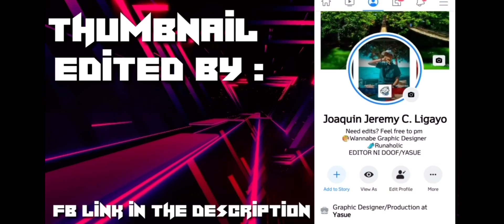FANNY IS BACK IN META??? ROAD TO GLOBAL FANNY? -MLBB